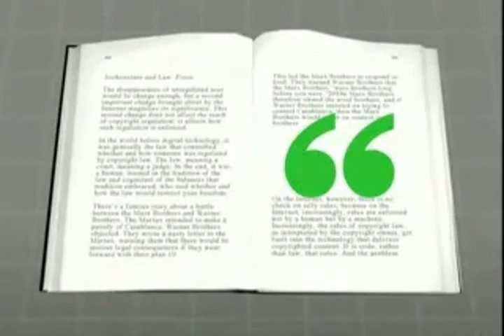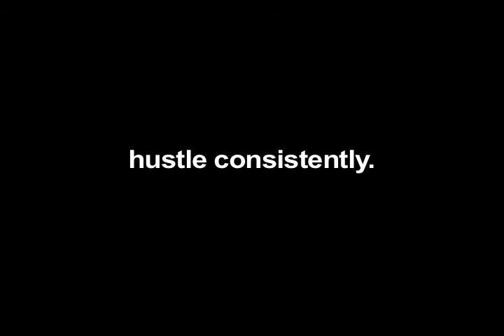Hollywood Hustle TV (HHTV) 02/04/2010: Part 3 of 4